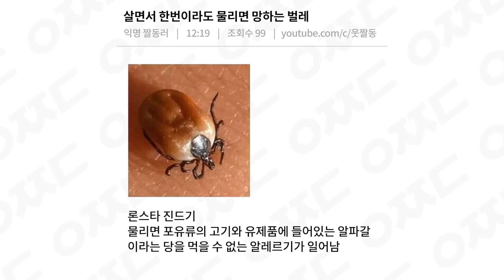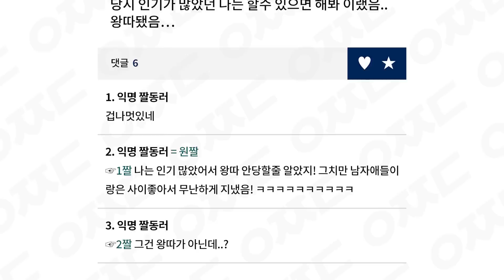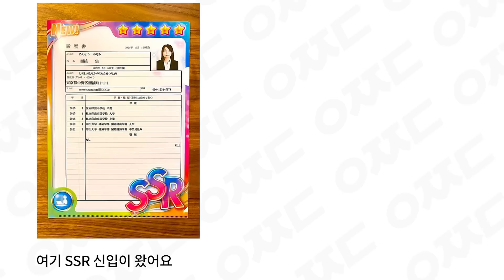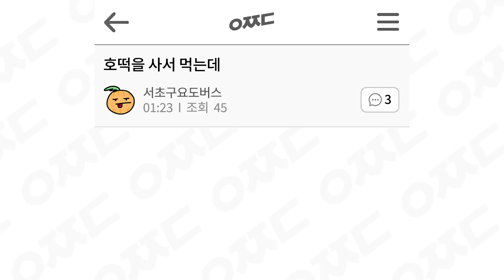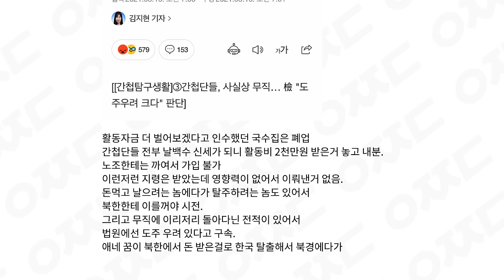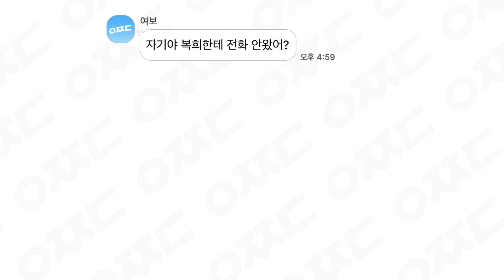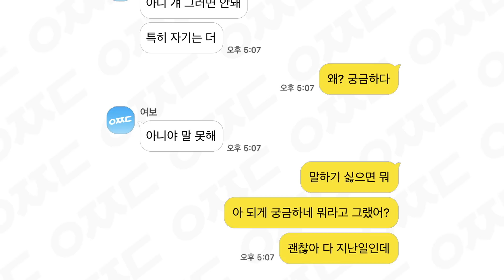웃긴 짤들 277편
01:16 *그렇지만 남자애들이랑은
01:24 말 *아무도
02:10 *어째서인지
04:27 *얘네
05:56 안 도와 *주려고
06:24 이쁘지 *그렇지?
07:12 안 *그러려고 했는데
07:27 처제 *되게 수줍어